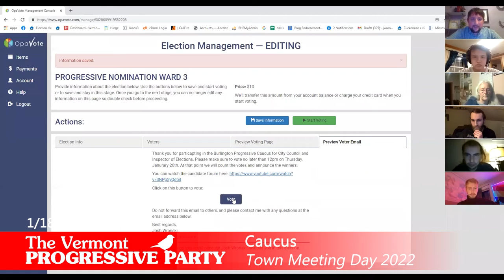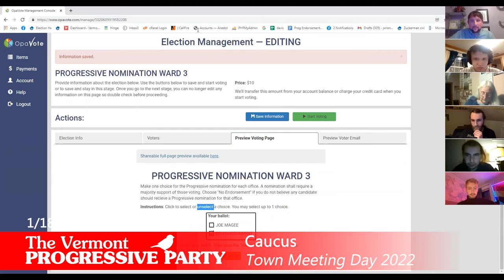Progressive Caucus - Burlington City Council 2022 1/18/2022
The Progressive Party holds their caucus for Burlington City Council Candidates in 2022.